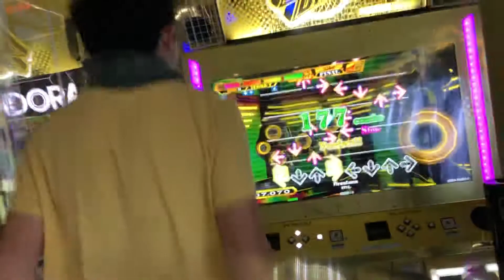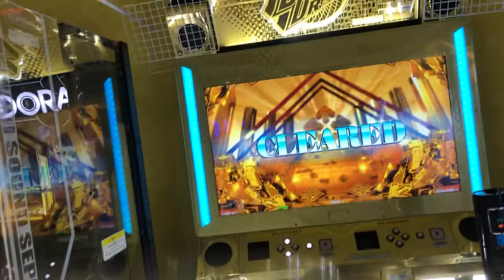【DDR WAVE】Firestorm【DDR A20 PLUS】 町田ラウンドワン 2020年12月7日